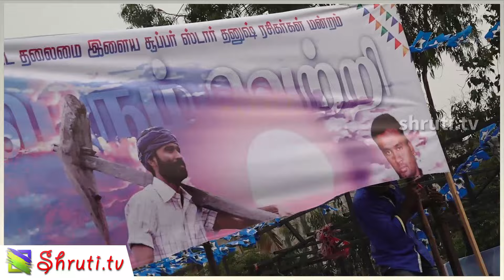Exclusive : கிழிக்கப்பட்ட பேனர் - ரசிகர்கள் ஆரவாரம்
கிழிக்கப்பட்ட பேனர் - ரசிகர்கள் ஆரவாரம்